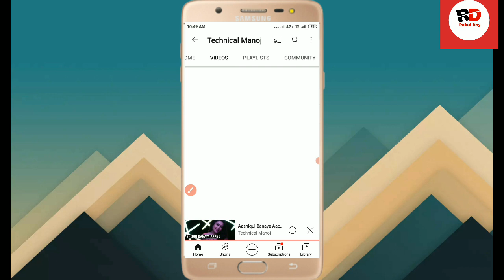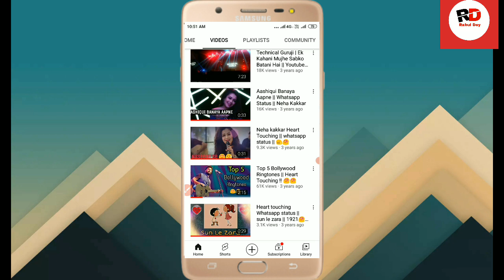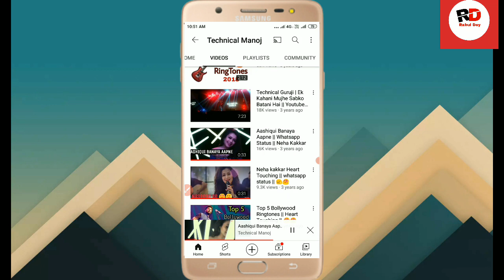Manoj Dey Ka Google Adsense Account Disable | Adsense Account Disable Kaise Hota Hai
dosto Manoj Dey Ka adsense account disable ho chuka hai 1 galti ke Baad is video me apko puri jankari mil jayega